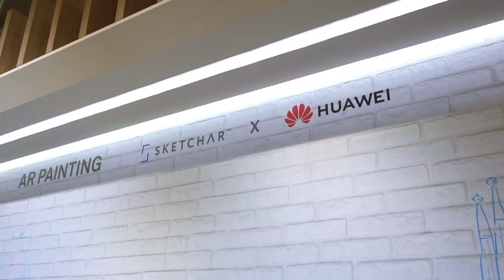Mobile World Congress 2019. SketchAR and Huawei.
SketchAR participated in the MWC19 with a cooperative booth with Huawei in terms of our partnership announced in November 2018 in Rome.
Every visitor can draw by taking part in a collaborative artwork on a wall at the SketchAR drawing area using SketchAR and Huawei Mate20Pro. Also, be able to try step-by-step drawing lessons on paper.